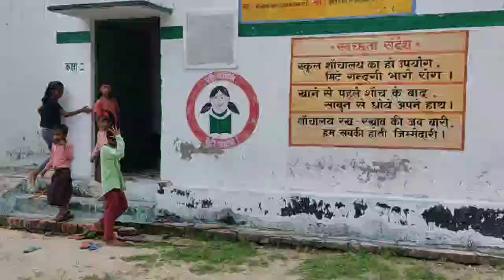वाराणसी के मुसहर परिवारों की महिलाएं और बच्चे ऐसे में हो जाएंगे कुपोषित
वाराणसी ने 25 मुसहर समुदाय के महिलाओं और बच्चों को आंगनवाड़ी से मिलने वाला पोषण आहार नही दिया जा रहा है| आर्थिक स्थिति बेहतर न होने के कारण पोषक आहार बाहर से भी नही खरीद सकते|  ऐसे में पिछले 6 माह से  इन बच्चों और महिलाएं कुपोषण का शिकार हो सकती है|

Community Correspondent Shabnam Begum reports from Varanasi, Uttar Pradesh for Video Volunteers.  Learn more about Shabnam and see other videos others